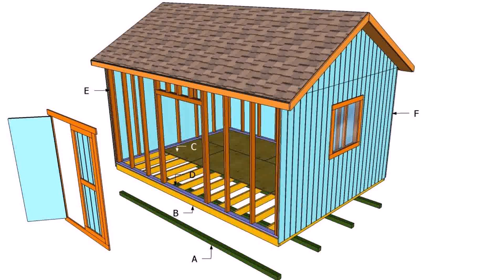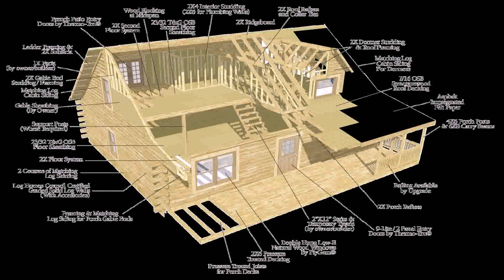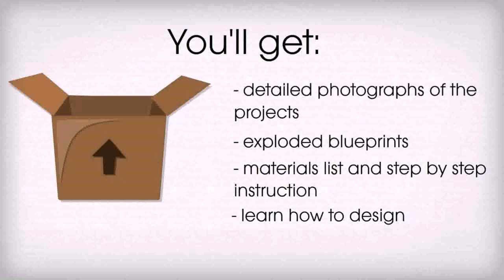Buy Car NY 5% DP